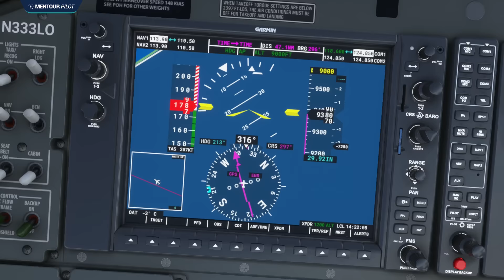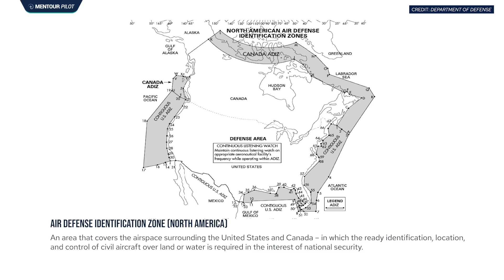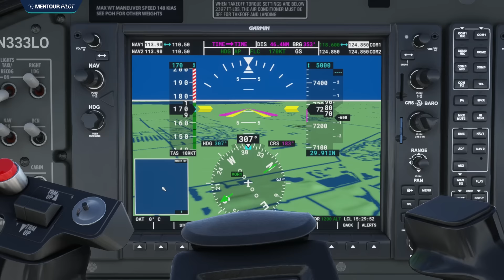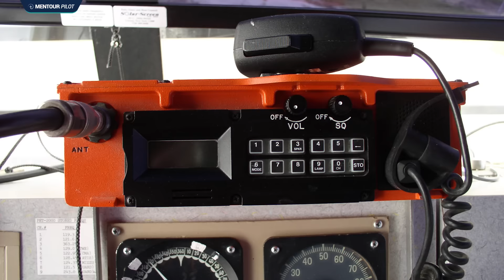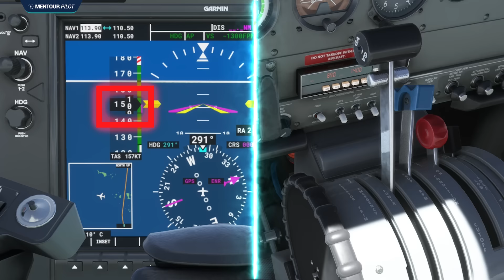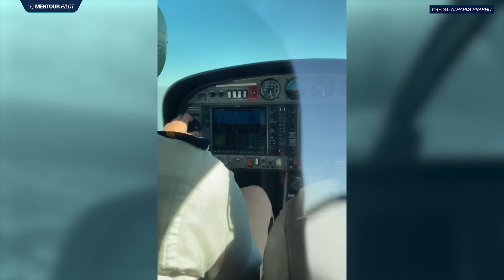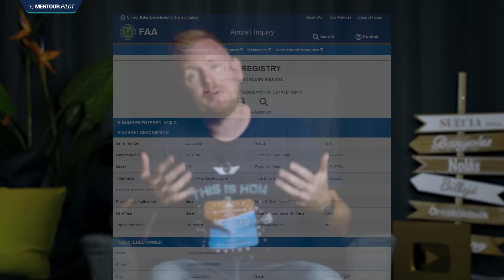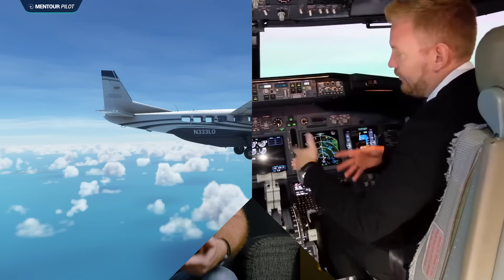HOW did a PASSENGER Land this Airplane?!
On the 10 May 2022, after a fishing trip in the Bahamas, a Cessna Grand Caravan is travelling back to the United States when the pilot passes out at 10,000 feet.  One of the passengers on board, Darren Harrison, who has no flight experience takes control of the situation.

Sunglasses Footage: Atharva Prabhu via Twitter
Live ATC Audio: LiveATC.net

00:00 - Intro
00:32 - Brief History
01:20 - A Scary Situation
05:21 - NORDO Event
07:05 - “I’ve No Idea How To Fly The Airplane”
08:12 - The Transponder
09:09 - Time To Descend
10:02 - Help Is On The Way
12:01 - Visual Guidence
13:51 - Palm Beach International
15:28 - The Problem With Flaps
17:43 - “I Can’t See The Screens“
18:57 - SRA Approach
20:34 - His First Solo...Complete
21:29 - Dealing With The Casualty
22:41 - Key Advice